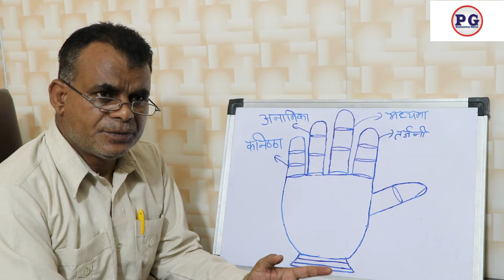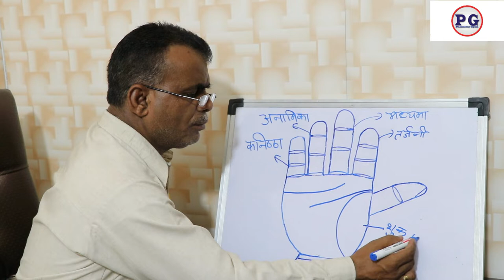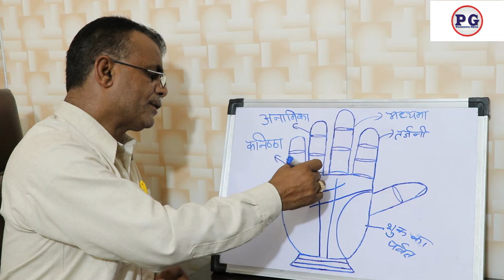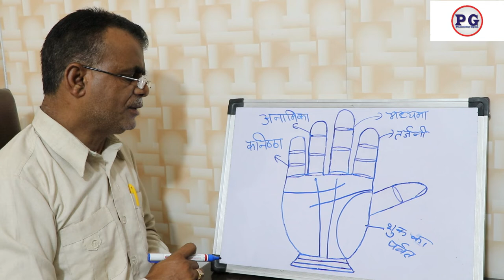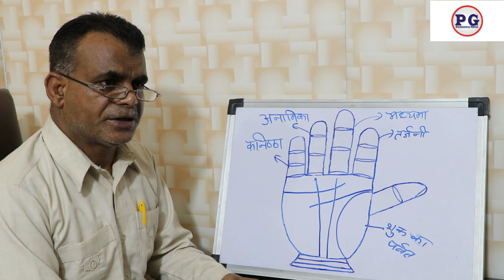हस्तरेखा में देखे शंख योग | Shankha yoga seen in palmistry | 9988460713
Shankha yoga seen in palmistry हस्तरेखा में देखे शंख योग
palmistry lines
palmistry reading
indian palmistry
palmistry money line
palmistry basics

palmistry online
learn palmistry
palmistry app
palmistry children
cheiro palmistry
palmistry money triangle
hand palmistry
head line in palmistry
palmistry books